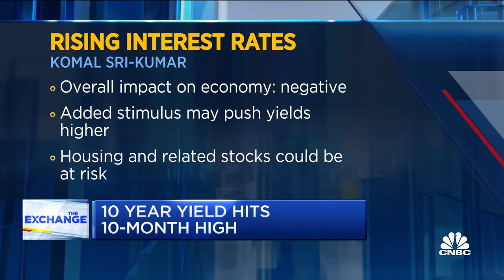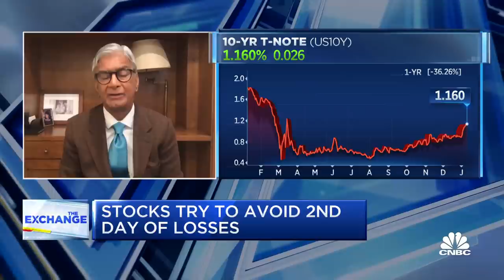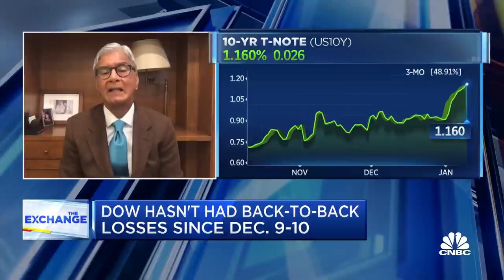Housing could be at risk if interest rates go higher: Sri-Kumar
CNBC's Brian Sullivan breaks down the 10-year movements with Komal Sri-Kumar of Sri-Kumar Global Strategies.